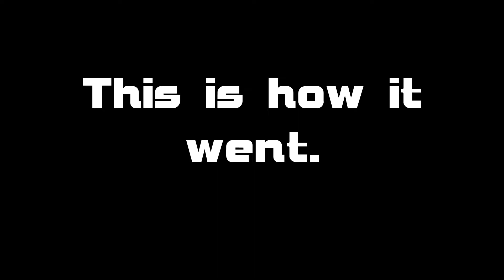Ethan's Tennis Experience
So I took my friend Ethan to play a little game of tennis, this is how it went.

Song: AJ Tracy - Lo(v/s)er